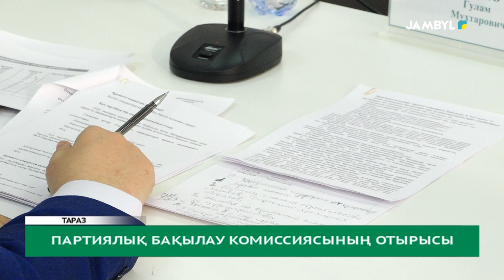Партиялық бақылау комиссиясының отырысы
Әр тұлғаның өтінішін жеке қарау – әрбір органның басты міндеті. Бүгін «Аманат» партиясы партиялық бақылау комиссиясының кезекті отырысы өтті. Онда 2022 жылды қортындылай келе, білім басқармасына келіп түскен азаматтар өтінішіндегі мәселелер қаралып, баяндама жасалды.